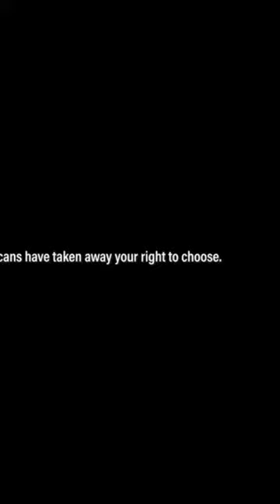GETTING ARRESTED FOR ABORTION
SINCE ROW V WADE IS GETTING OVER TURNED NOW REPUBLICANS ARE MAKING ABORTION ILLEGAL AND A PRISON SENTANCE.